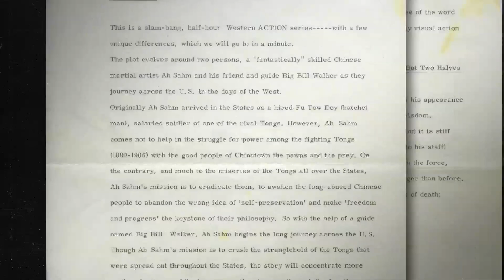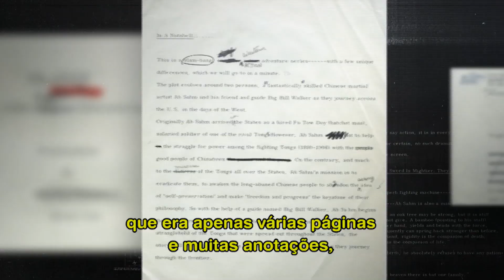Becoming Warrior | Um Western de Bruce Lee | Max Prime BR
Foram 50 anos de espera mas, finalmente, a saga mais aguardada pelos fãs de artes marciais ganhou vida. Da mente brilhante do mestre Bruce Lee, chega ao Max Prime todas as sextas-feiras, Warrior.